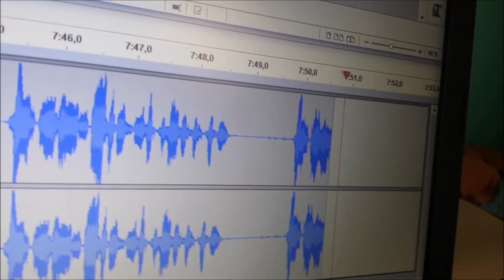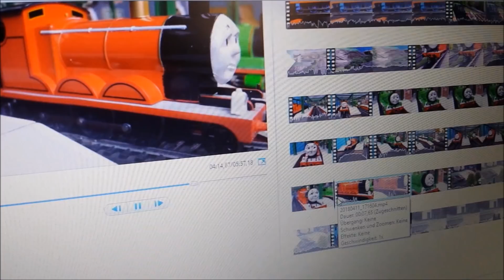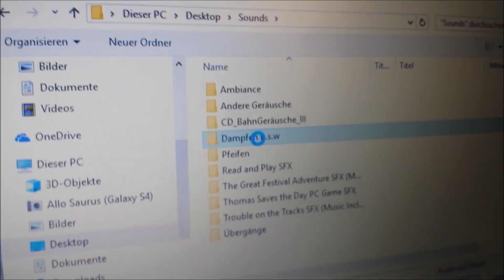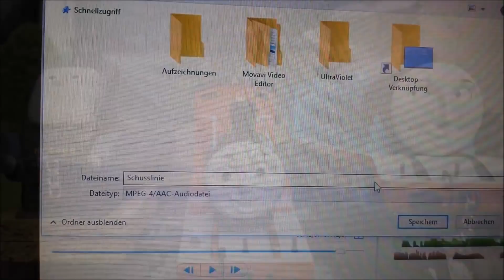Hinter den Kulissen von Modelleisenbahn-Abenteuer